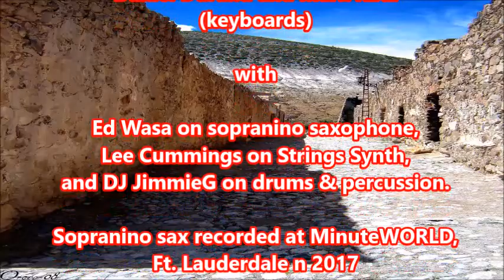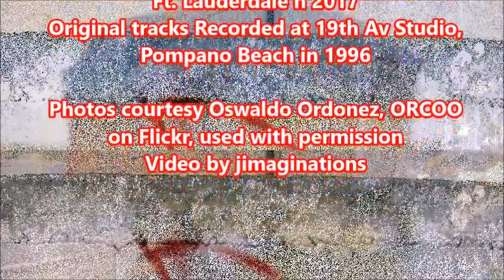DanMark - One People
(Sopra Nino track)

Daniel Durand and Mark Katz
with
Ed Wasa on sopranino saxophone
Lee Cummings on Strings Synth
DJ JimmieG on drums & percussion

Sopranino sax recorded at MinuteWORLD,  Ft. Lauderdale n 2017
Original tracks Recorded at 19th Av Studio, Pompano Beach in 1996

Photos courtesy Oswaldo Ordonez, ORCOO on Flickr, used with permission

Special fonts by Magique Fonts,
Koczman Bálint (Cpr.Sparhelt)
CAPTURE IT font was created in 2012
Most Wasted font was created in 2012